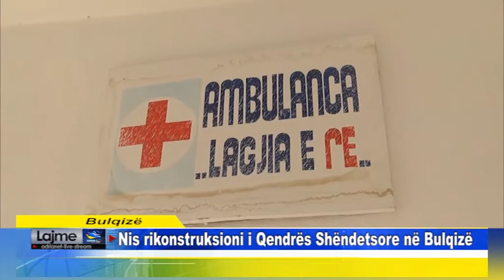Bulqizë Nis rikonstruksioni i Qendrës Shëndetsore në Bulqizë